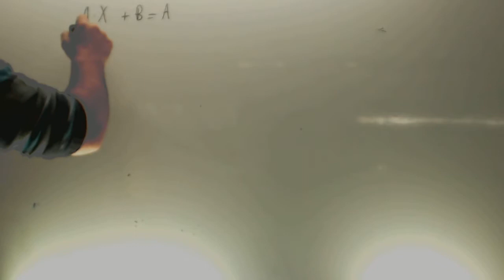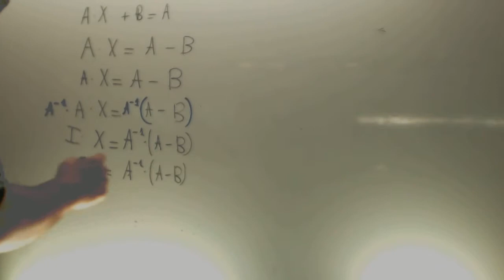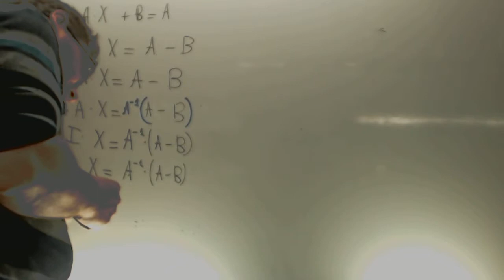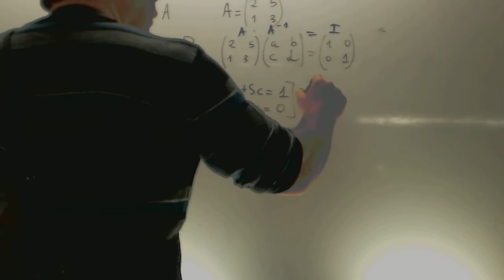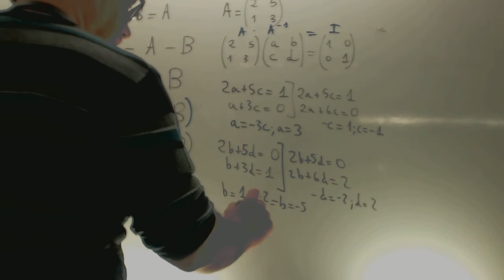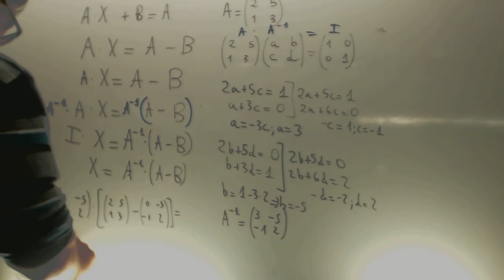Sociales II 2009 Junio Ejercicio 1 Opcion A Matematicas Academia Usero Estepona